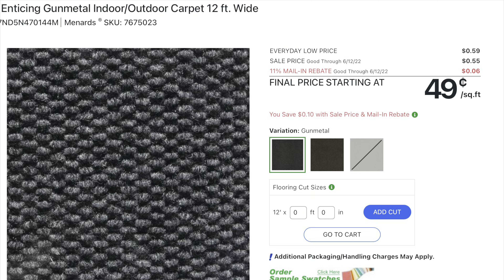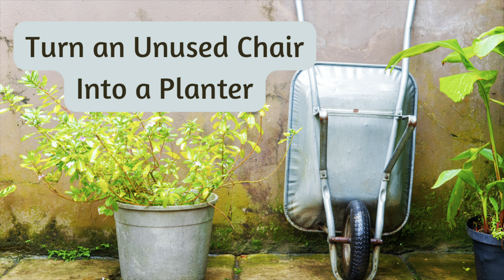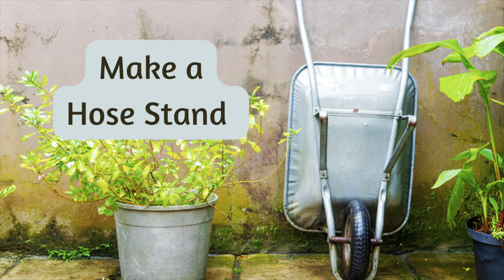15 WAYS TO ADD DIY COTTAGE CHARM TO YOUR PATIO; BUDGET FRIENDLY PATIO MAKEOVER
In this video, I make over my patio. I begin by assembling a sturdy metal pergola with an adjustable louvered roof. Then, I add 15 budget friendly ideas/project to give my patio cottage-like coziness. These projects include making a bird feeder from an old outdoor lantern, creating a planter from a thrifted plaster side table, turning an uncomfortable metal chair into a unique planter, adding rainfall fairy lights to a wall mounted teapot, installing an outdoor carpet sold by the square foot, adding small birdhouses to a thrifted chandelier, eliminating weeds with a bionic heat gun, making a hose stand from a large spindle and shelf brackets, building a bench with firewood storage, adding thrift store finds to patio planters, and several more.

Also, check out Canterbury Cottage on Pinterest and Instagram.

Music used in this video:
Summertime Rain by Little North Fork